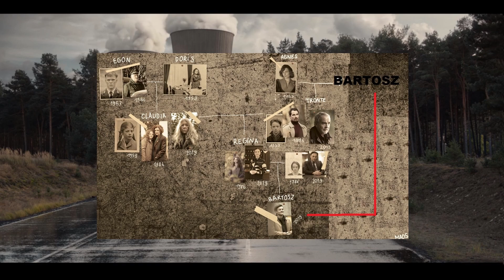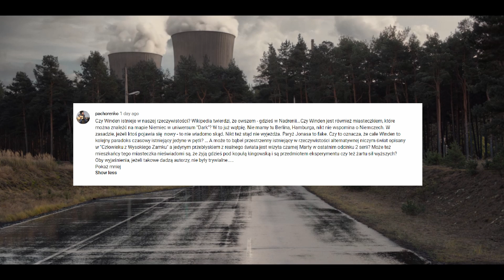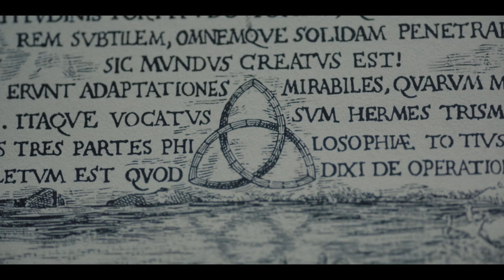DARK - kolejne teorie po drugim sezonie. Adam = Adam?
Cześć. Dziś kolejny film dotyczący teorii na temat serialu Dark. Jestem w trakcie przygotowania kolejnych filmów. Zachęcam do subskrypcji kanału, jeśli nie chcecie, żeby coś wam umknęło!

Jeśli macie chęć wesprzyjcie proszę MIKKELA :) w walce z chorobą. Niewiele potrzeba, aby uzbierał na terapię, a to fajny facet z fajnym dzieciakiem, który go potrzebuje.